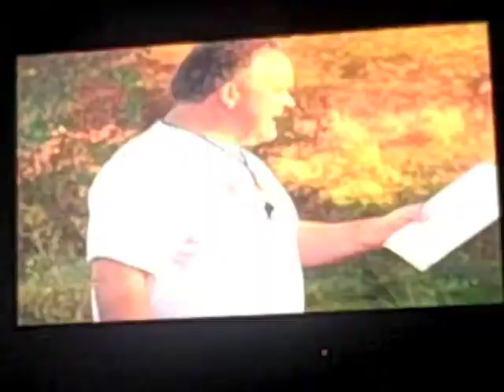WVIT TV30 story on Wesleyan U. football Thursday, Oct. 14, 2010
WVIT TV30 and sports anchor Kevin Nathan highlight Wesleyan football and star running back Shea Dwyer, who leads the NCAA in rushing yards per game (195.7).